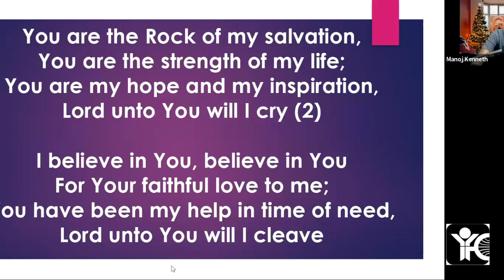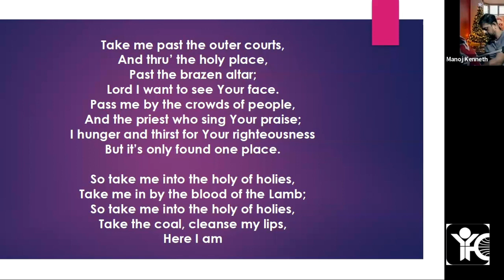Grassroots Bible Study | Scriptures - The Word Of God | IYFC TVM | 02/01/2024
YFC Grassroots Bible study on "Foundations of Faith | Scriptures - The Word Of God" by Manoj Kenneth, Director, India Youth For Christ, Trivandrum.